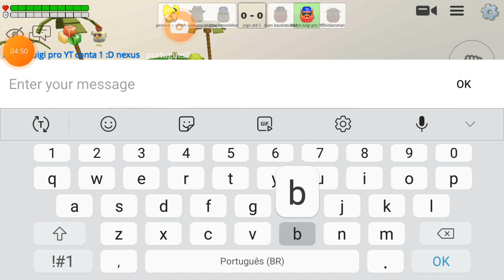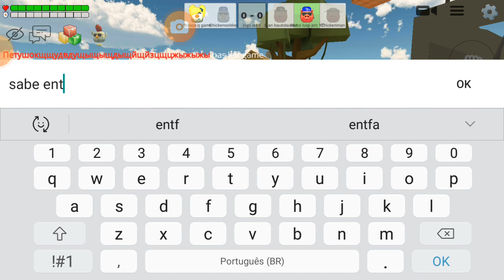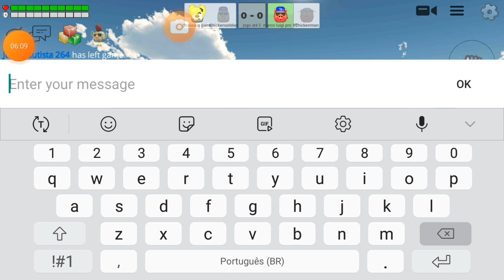Especial de 400 inscritos do canal marco luigi chicken gun !🎉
gente finalmente chegamos a 400 inscritos
deus abençoe todos vocês. obrigado.